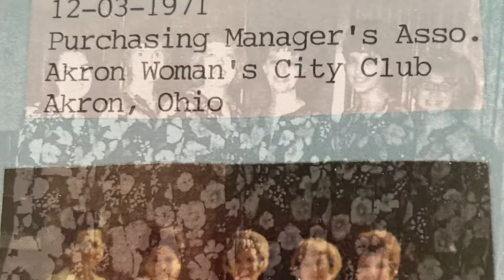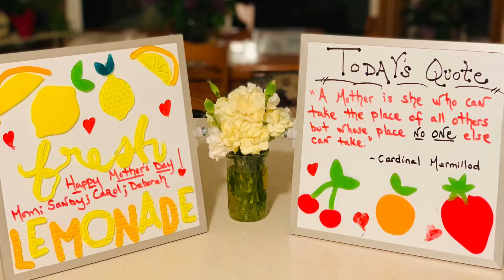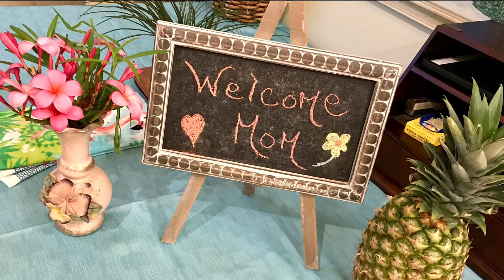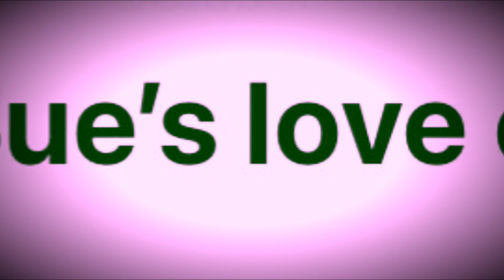Remembering Sue Ann Fleming